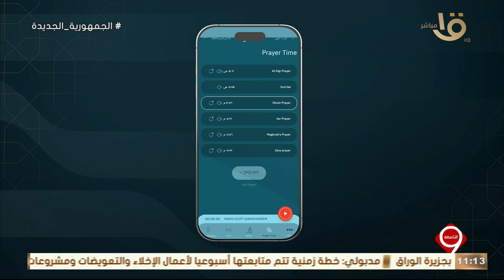التاسعة | د. يوسف عامر رئيس القطاع الديني بالشركة المتحدة.. يوضح أبرز مميزات تطبيق "مصر قرآن كريم"